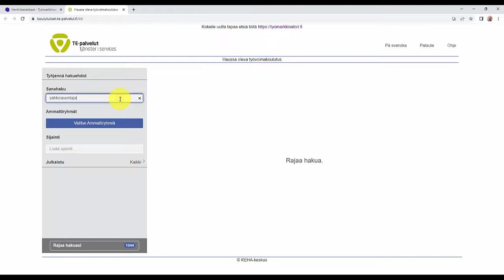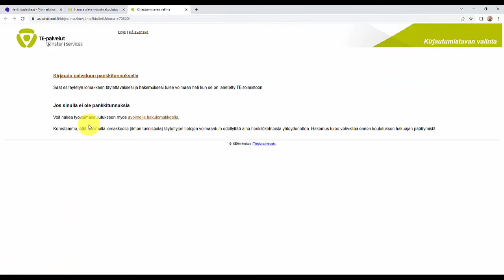Mitä ovat työvoimakoulutukset?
Videolla kerron sinulle työvoimakoulutuksista, kuinka niihin haetaan ja koulutuksen aikana maksettavista etuuksista.